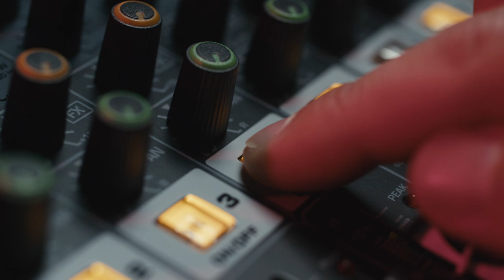Tronios B.V. Corporate Movie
Welcome to the house of Tronios.

We once started our journey with one vision; selling sound and light solutions for every budget available.
By staying a traditional family company and diversifying our portfolio we were able to provide the homes of millions with innovating products.

These days we have grown to be a major player and household name in sound and light solutions in over 50 countries around the world.
Tronios is here to cover your every need, from lighting and effects to sound solutions on any size, every scale, every day for anyone we are there to help; equipped for any scenario.

Our passion and knowledge is what sets us apart.

At Tronios we are all equal, we don't have managers, we have decision makers, we do it our way and learn by trial; as a family.

Whether it's new and improved products, smarter advice, ultra fast logistics or remarkable service, we love to share our expertise.

You do your job, we do the rest.

Tronios
Sound & Light Solutions